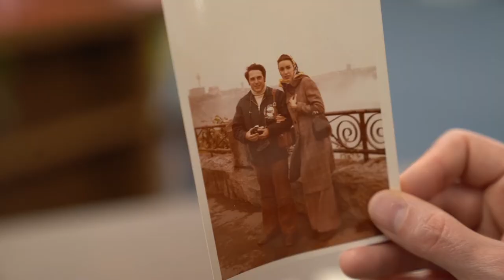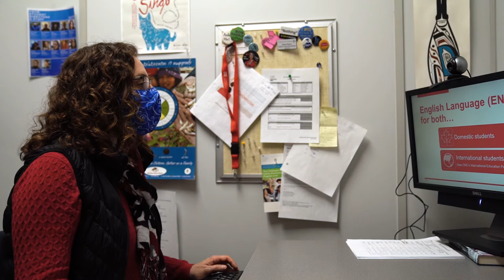English Language (ENLA)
Meet Marta, a first-generation Canadian and dedicated English Language instructor at CNC. Marta knows just how important language is for one’s success and sense of belonging in a community and culture.

CNC’s English Language program is available to learners of all types and at multiple stages of learning. Find out how CNC’s English Language program can set you up for success.